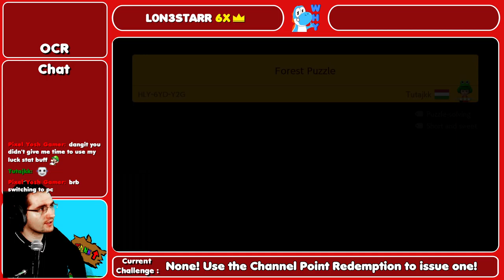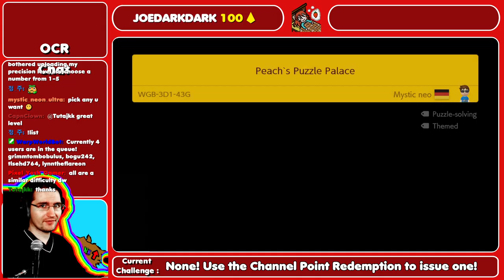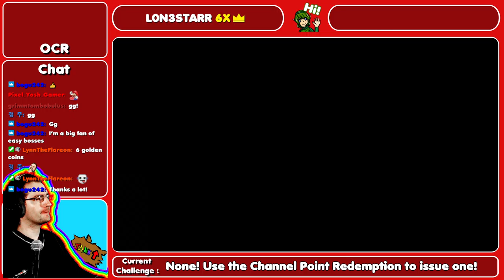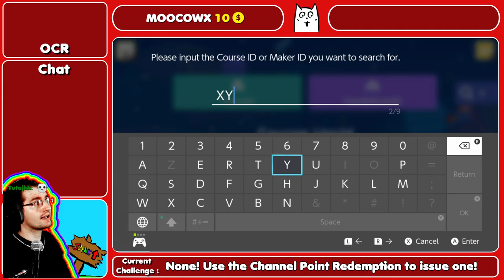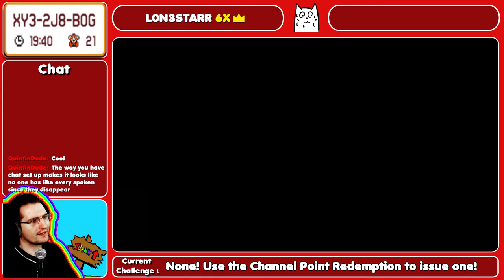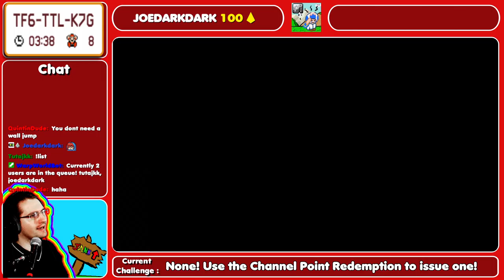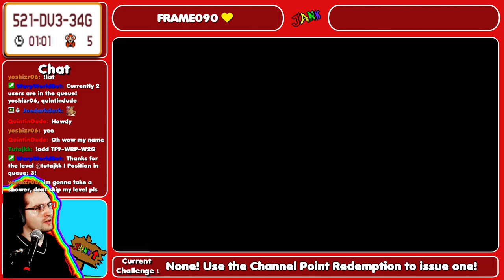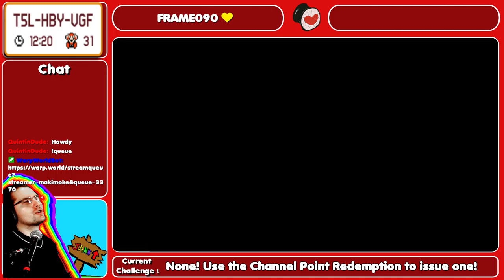[2020/10/21] Super Mario Maker 2!